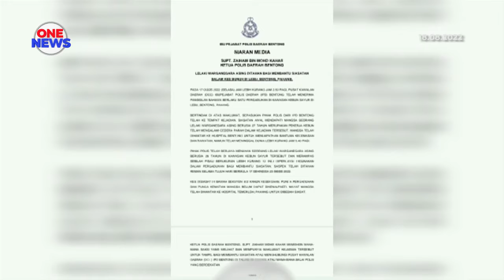Pekerja asing maut dalam pergaduhan di kebun sayur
Seorang pekerja warga asing maut selepas cedera parah akibat pergaduhan di sebuah kebun sayur di Lebu, Bentong,awal pagi semalam.

Mangsa, 27 tahun disahkan meninggal dunia selepas dikejarkan ke Hospital Bentong.

Ketua Polis Daerah Bentong, Superintendan Zaiham Mohd Kahar dalam kenyataan menyebut, pihaknya menahan seorang lagi pekerja kebun, juga warganegara asing berusia 26 tahun di kebun tersebut bagi membantu siasatan.

Selain itu, sebilah pisau berukuran 12 inci dirampas dan dipercayai digunakan dalam insiden berkenaan.

Suspek kini ditahan reman sehingga 23 Ogos bagi membantu siasatan.

Kes disiasat mengikut Seksyen 302 Kanun Keseksaan; yang membawa hukuman mati mandatori, jika sabit kesalahan.

Bagaimanapun, punca pergaduhan belum dapat dipastikan dan mayat mangsa dihantar ke Hospital Sultan Haji Ahmad Shah di Temerloh untuk bedah siasat.